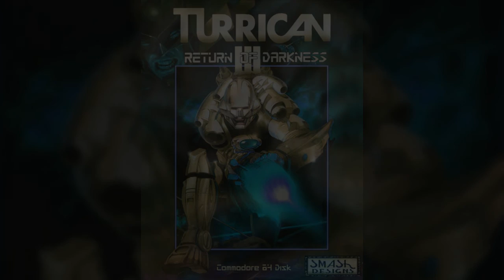C=64 VGM - Turrican III: Intro/Outro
Author: Tufan Uysal